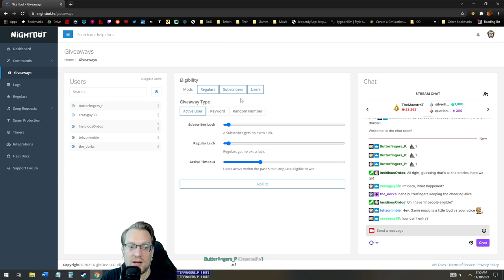HUMANKIND Multiplayer w/ 2dKiri, Potato McWhiskey and Gamer Zakh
Full vod of a multiplayer game with 2dKiri, Potato McWhiskey and Gamer Zakh.